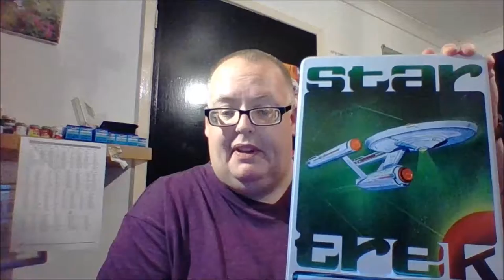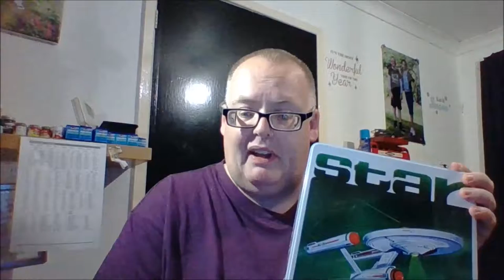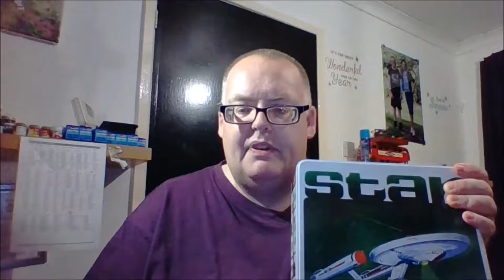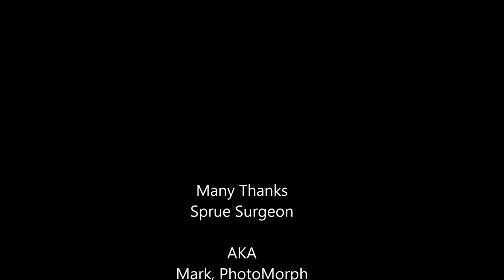AMT USS Enterprise Video Build 1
The first video in the USS Enterprise video build.